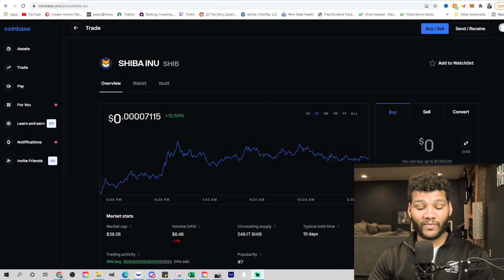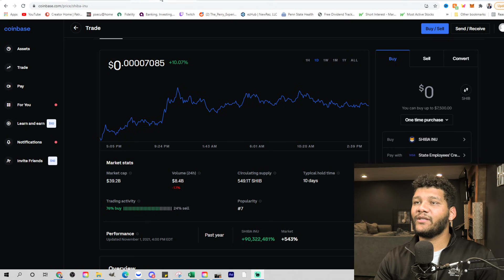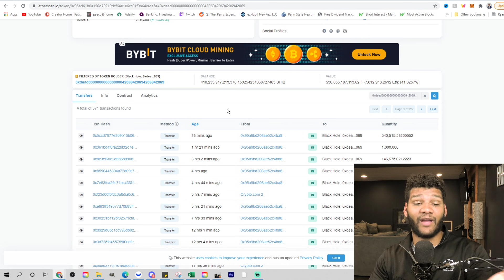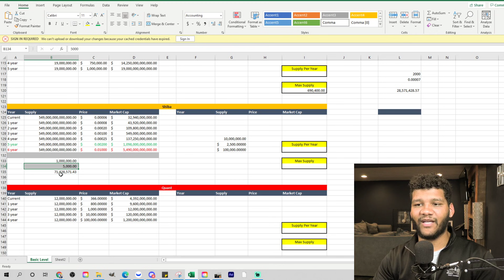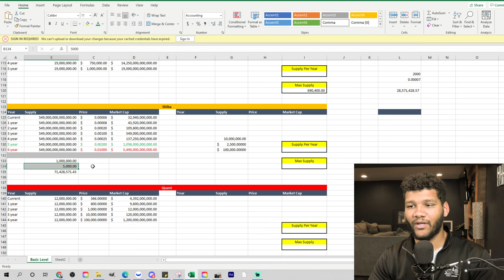EVERY View Will Burn SHIBA INU COINS (Not Clickbait)